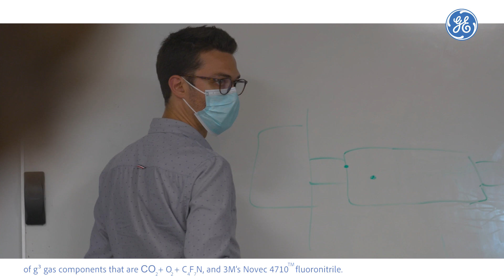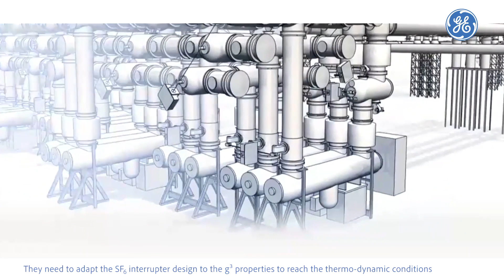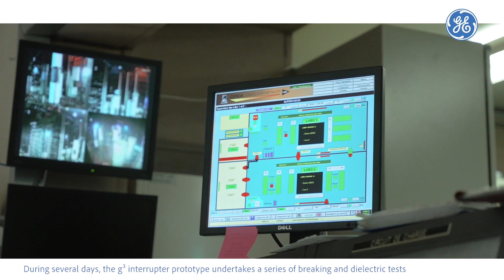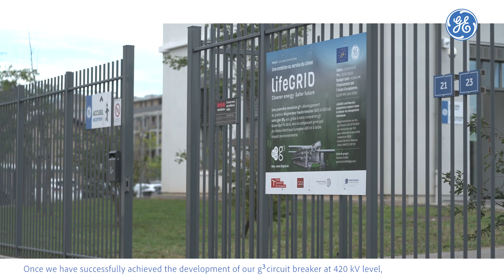GE’s LifeGRID Project: Development of a 420kV SF6-free g3 GIS Circuit Breaker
GE’s LifeGRID Project has received funding from the Life Programme of the European Union to develop the first 420 kV circuit breaker using GE’s g3 dielectric and insulating gas, which is an alternative to the SF6 gas.